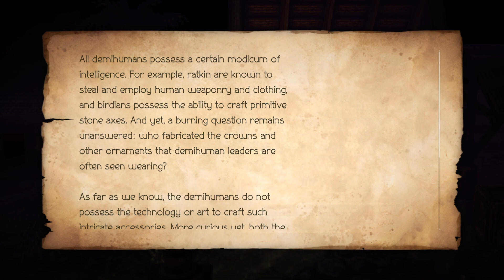What is a merchant's best asset? | Octopath Traveler II Ep#31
Last time, we were sent on a mission from 3 people for our smell of business. And now, it's time to complete those deals in order to gain a lot. Worry not, it will not only be money! In that case, what would be worth even more than this? Let's go and find out! ^_^